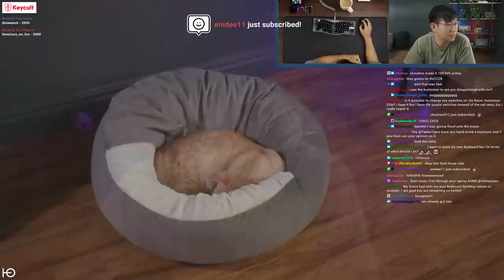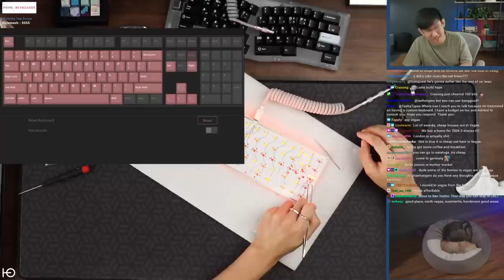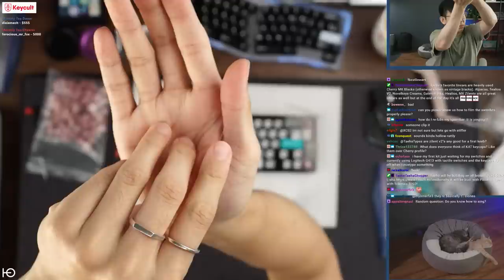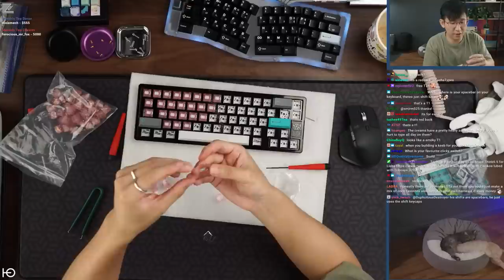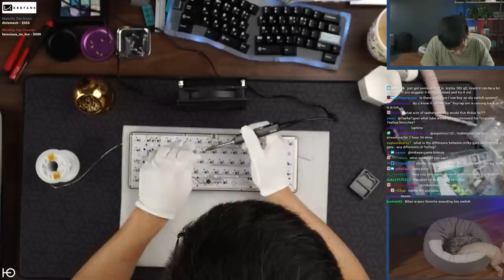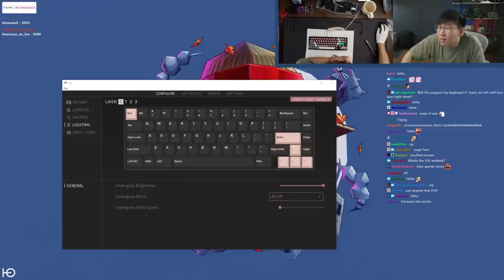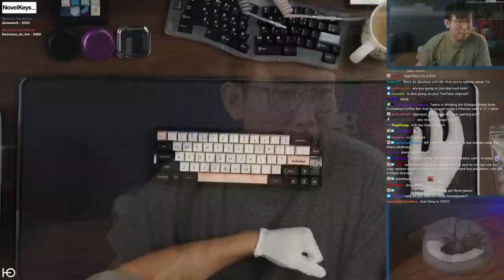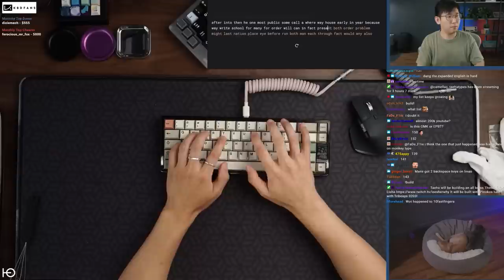Building Lisha's all brass Think6.5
Keyboard: Think6.5
Keycaps: SA Olivia
Switches: Pinoko
Lube: Tribosys 3203
Stabilizers: lubed Durock stabilizers
Clear switch filmed